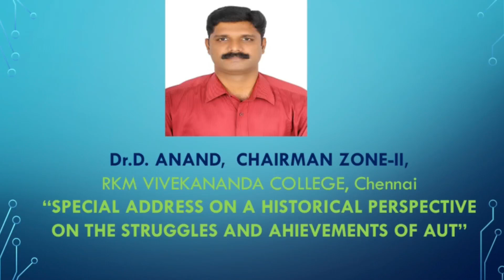May 24, 2023